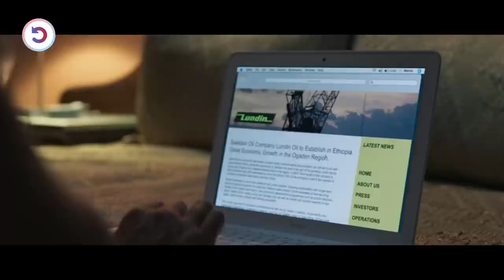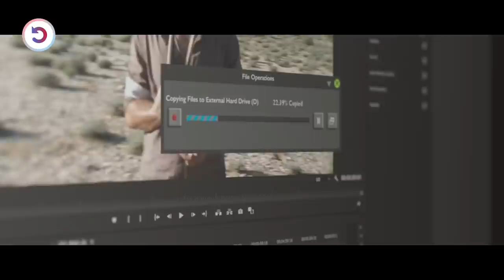White Journalists Get Trapped By Africans & Suffer Through Real Hell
Swedish journalists cross the border into Ethiopia to expose the ruthless hunt for oil, but they end up spending 438 days in prison.